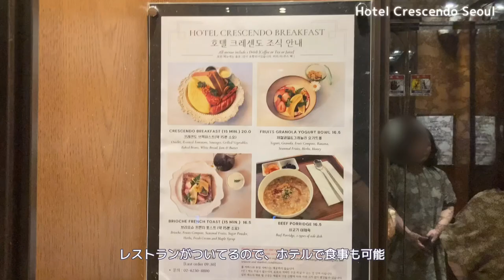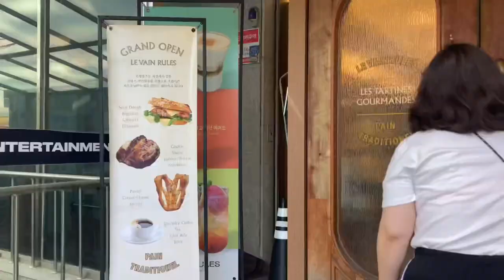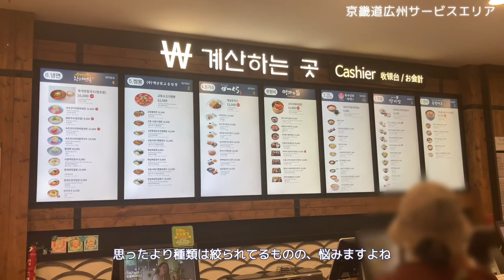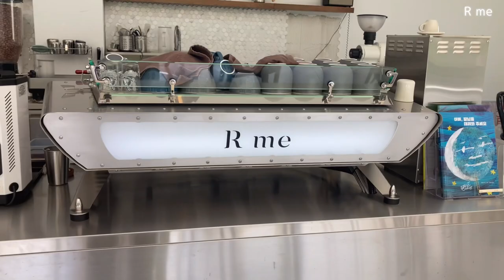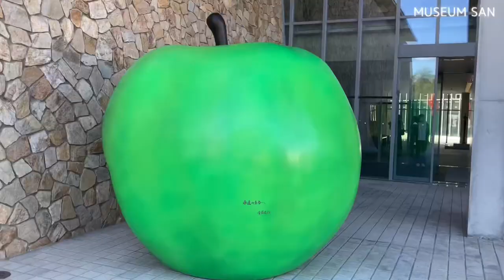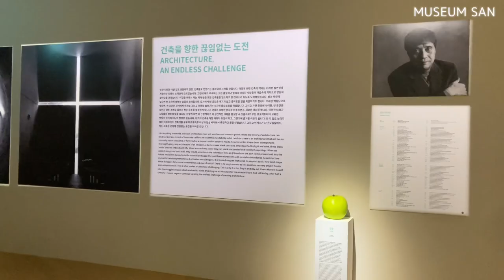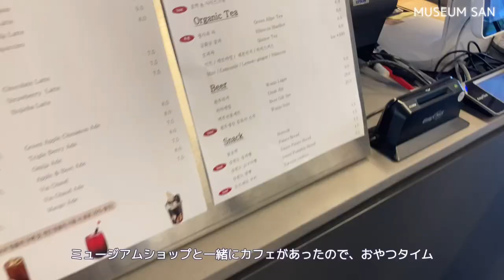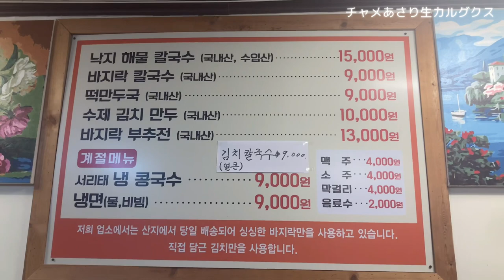【韓国vlog】ソウル周辺の魅力発見！社会人のための癒し旅、空間が美しい美術館/MUSEUM SAN/江南朝ごはん/京畿道広州SA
2023年9月下旬、4泊5日韓国旅行のvlogです。
Day2は、ソウルから少し離れて車でMUSEUM SANという美術館に行きました。

訪れた場所のサイトやSNSを下記にまとめたので、ぜひご参考ください。

ロケ地となったドラマ
mine

자매 바지락생칼국수（あさりカルグクス）